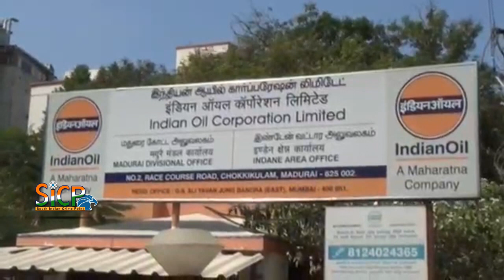LPG delivery men seek disbursal of better pay, insurance cover | Madurai | Sicp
‘We must either be paid better salaries or allowed to receive tips’

Workers from Tamil Nadu LPG Cylinder Delivery Mans’ Union submitted a petition to Collector T.G. Vinay here on Monday, seeking disbursal of benefits, including contribution to provident fund (PF) and Employees' State Insurance (ESI), here on Monday.

தமிழ்நாடு எல்பிஜி சிலிண்டர் வினியோக ஊழியர்கள் பல்வேறு கோரிக்கைகளை வலியுறுத்தி பேரணி*

*பாரத், இண்டேன் எச்.பி ஆகிய எண்ணெய் நிறுவனங்களின் அதிகாரிகள் மீது வழக்கு தொடர உள்ளோம்- தமிழ்நாடு எல்பிஜி சிலிண்டர் வினியோக ஊழியர் தொழிற்சங்கம்*

*தமிழ்நாடு எல்பிஜி சிலிண்டர் டெலிவரி சங்கத்தின் சார்பாக பல்வேறு கோரிக்கைகளை வலியுறுத்தி பேரணியாக இந்தியன் ஆயில் கார்ப்ரேஷன் அலுவலகத்தில் மனு*

தொடர்ந்து செய்தியாளர்களை சந்தித்த தமிழ்நாடு எல்பிஜி சிலிண்டர் விநியோக ஊழியர்கள் தொழிற் சங்கத்தின் மாநில தலைவர் கணேஷ் கூறியதாவது, சிலிண்டர் வினியோகம் செய்யும் நாங்கள் நாளொன்றுக்கு சுமார் ஒரு டன் முதல் 3 டன் வரை சிலிண்டர்களை சுமந்து விநியோகம் செய்து வருகிறோம். எங்களுக்கு வார விடுமுறை கிடையாது. வருடம் முழுவதும் விடுமுறை இல்லாமல் வேலை பார்க்கும் எங்களுக்கு சம்பளம் கிடையாது. எல்பிஜி வாடிக்கையாளர்கள் பில்லுக்கு மேல் கொடுக்கும் டிப்ஸ் பணத்தை வைத்துதான் நாங்கள் வாழ்ந்து வருகிறோம்.

அப்படி வாடிக்கையாளர்கள் கொடுக்கும் பணத்தை வைத்து சிலிண்டர் வினியோகம் செய்யும் வாகனங்களுக்கு பெட்ரோல், டீசல் மற்றும் வாகன பழுதுகளை சரி பார்க்க முடியவில்லை. நாங்கள் வேலை பார்க்கும் கிளை நிறுவனங்களில் ஊதியம் கேட்டால் வாடிக்கையாளர்கள் கொடுக்கும் பணத்தை வைத்துக் கொண்டு வேலை பார்க்கவும் என்றும் கூறிவருகின்றனர். ஒரு சிலிண்டரை வாடிக்கையாளர் வாங்கும் போது அவர்கள் இல்லத்திற்கு கொண்டு சேர்க்கும் வரை உள்ள அனைத்து பணத்தையும் கொடுத்து தான் வாங்குகிறார்கள் வாடிக்கையாளர்கள் கொடுக்கும் பணத்தில் தான் எங்களுடைய சம்பளமும் அடங்குகிறது. அந்த ஊதியத்தை எங்களுக்கு கிளை நிறுவனங்கள் கொடுப்பதற்கு மறுத்து வருகிறது. எனவே மத்திய மாநில அரசுகள் உடனடியாக எங்களது பிரதான பிரச்சினையை கவனத்தில் கொண்டு எங்களுக்கு முறையான ஊதியம் பெற வழிவகை செய்ய வேண்டும். எங்களது கோரிக்கை நிறைவேறாத பட்சத்தில் சென்னையில் உள்ள முக்கிய அலுவலகங்களை முற்றுகையிட உள்ளோம்.

அதேபோல் முக்கிய எண்ணெய் நிறுவனங்களான பாரத் இண்டன் எச்.பி.எண்ணெய் நிறுவனங்கள் முறையான நடவடிக்கை எடுத்து எங்களுடைய பிரதான பிரச்சனையை சரி செய்ய முன்வரவில்லை
,என்றால் அவர்கள் மீது வழக்கு தொடுக்க தயாராக உள்ளோம் என்றும் தெரிவித்தனர்